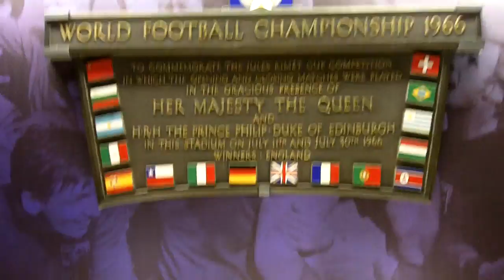Wembley Corridor, Muse, 10th September 2010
A wee video in the corridor in Wembley before Muse began. I have some video of the concert which I'll get up later.